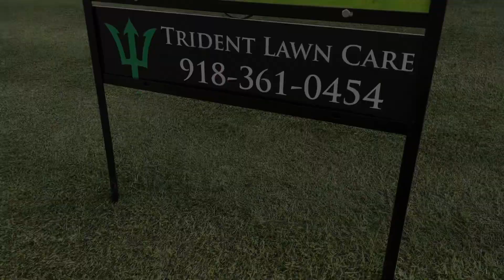My lawn was a like the girl on the Whitesnake video, who crawls on the car…it’s fantastic!